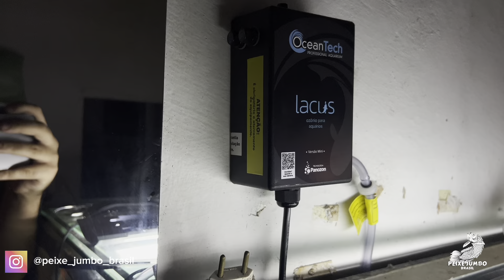NOVOS MORADORES E ATUALIZAÇÃO DA FAUNA